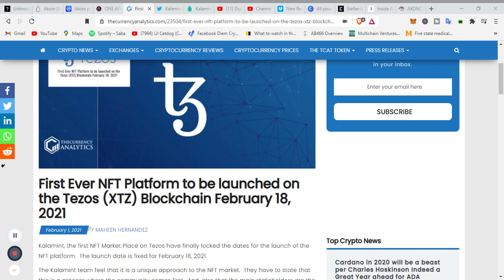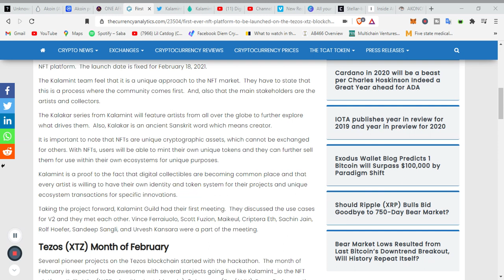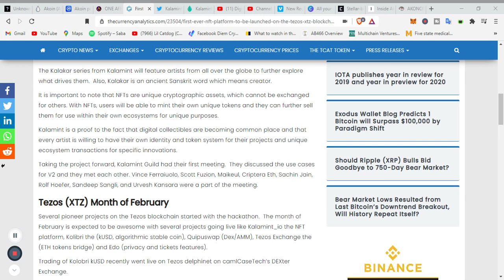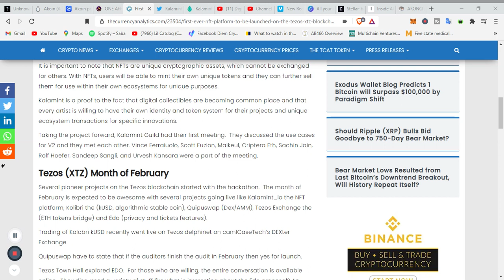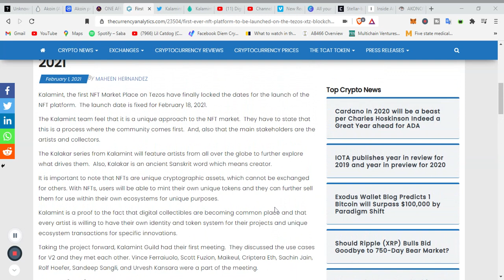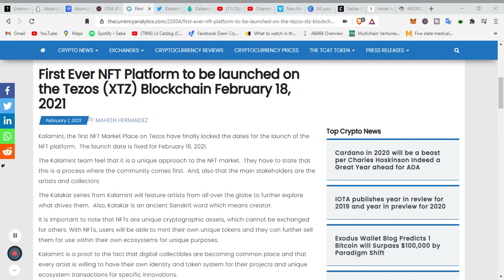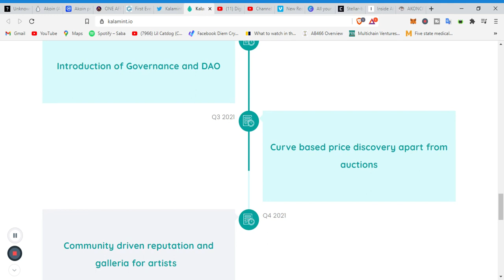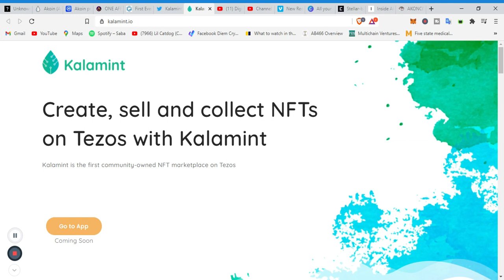A NEW Nft Marketplace is coming to Tezos Feb 18th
Welcome back to another episode of your Digit Hustle news!
In this video; A major announcement coming out of the Tezos community. February 18th, in conjunction with Kalamint, will be launching a new NFT marketplace. We all see that NFT's are the new wave and now that a new marketplace had arrived on a prominent blockchain, the opportunity is now to get some Tezos.

***THE LINK SECTION***